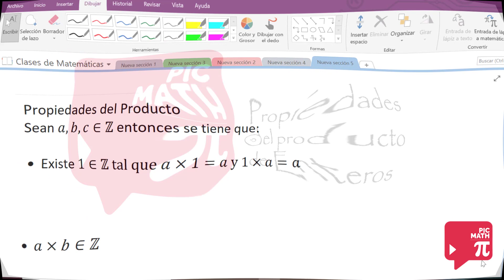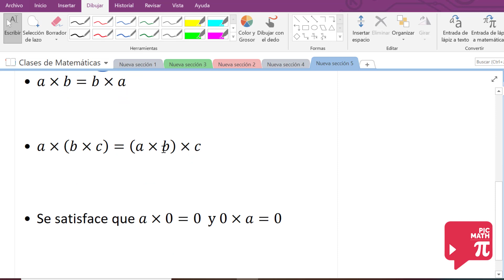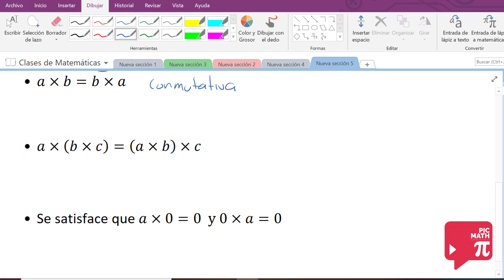Propiedades del producto de números enteros.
En este video encontraras ejemplos de cada una de las propiedades del producto de números enteros. Recuerda que algunas de ellas tienen el mismo  nombre que en los números naturales como Asociativa, Distributiva entre otras. pero que se debe tener especial cuidado con los signos pues ahora trabajamos también con números negativos.